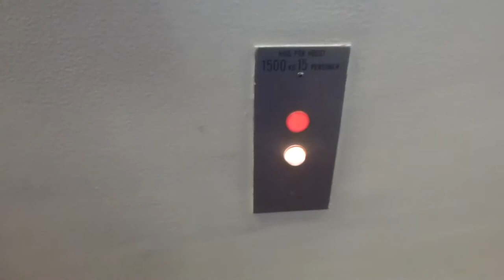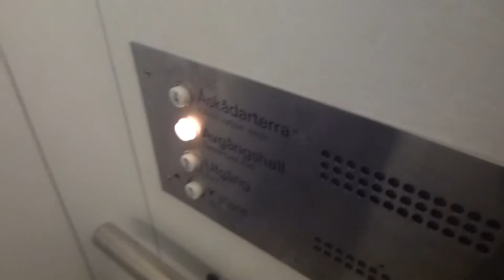Old KONE Elevator @ Arlanda Airport terminal 5